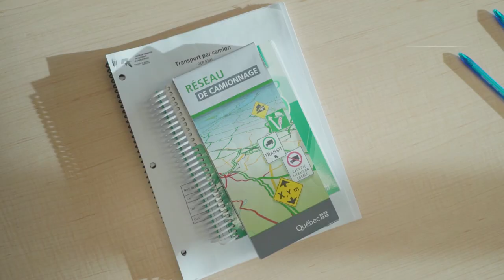Séance d'information : 2. Le programme de formation ***ATTENTION - Lire la description du vidéo***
Le Centre de formation en transport de Charlesbourg (CFTC) a effectué des mises à jour importantes dans cette vidéo, nous vous recommandons de visionner la nouvelle version produite en novembre 2022

Le métier de conducteur de camion vous interpelle ? Visionnez cette vidéo pour en savoir plus sur le programme de formation offert au Centre de formation en transport de Charlesbourg.
Pour de la formation complémentaire en ligne, visitez notre plateforme de formation